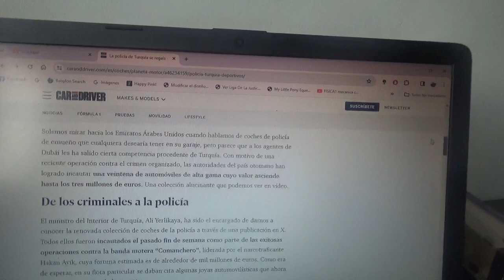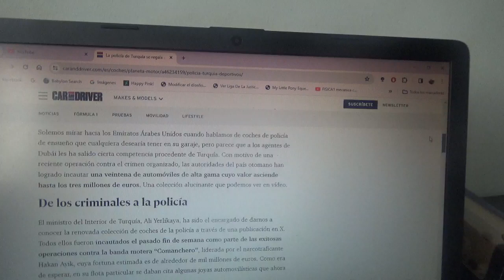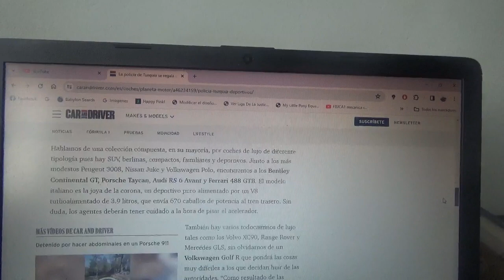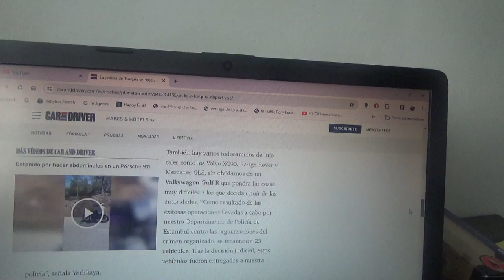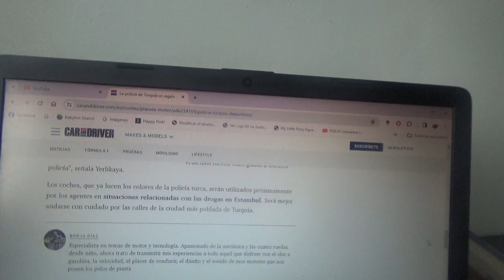La Policía se Turquía convierte en superpatrullas estos coches de lujo requisados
Se destacan aquí modelos como Porsche Ferrari Audi Bentley entre otros los cuales fueron confiscados por las autoridades turcas y convertidos en lujosas patrullas